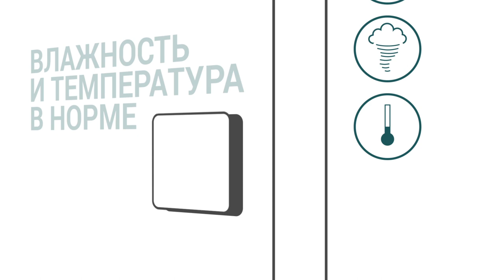Обзор рекуперационных проветривателей Winzel